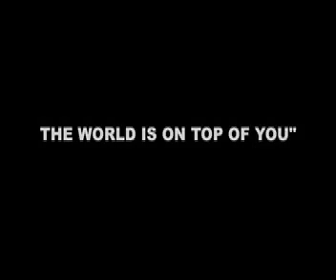lil wayne in chicago